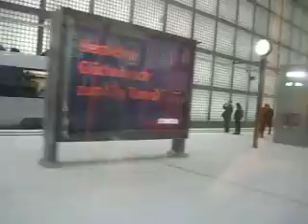S-Bahn Leipzig Wilhelm-Leuschner Platz - Bayrischer Bf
Mitfahrt am ersten Planbetriebstag